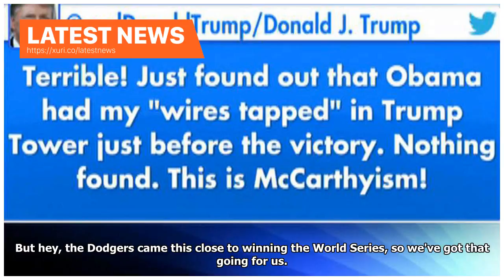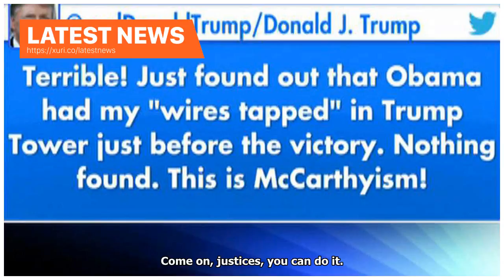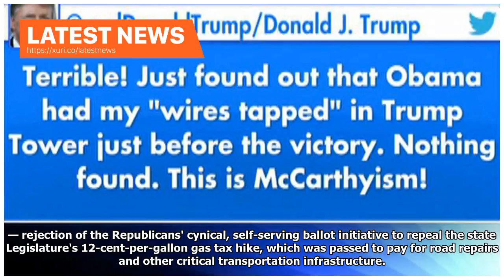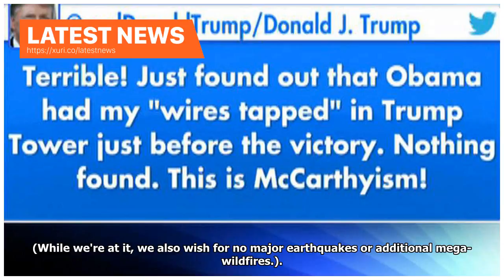Latest News - A balance of power between the sexes, an end to Trumps Twitter feeds and the desire f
Latest News - A balance of power between the sexes, an end to Trumps Twitter feeds and the desire for the year 2018-LA Times

Skip to content Well, 2017 was quite a ride, wasnt it? Record wildfires in the West; a Trumpster fire in the Oval Office; massive dissonance and attacks on the truth nearly everywhere; and, despite the collapse of Islamic State, continued war in Syria helping propel a global migration crisis — 65.6 million displaced people — on a scale that surpasses even that of World War II. Enormous political and cultural divisions continued to roil the United States, Congress rolled over on the presidents ...